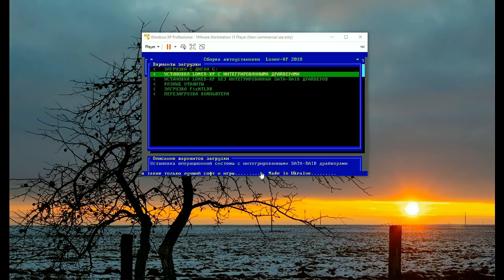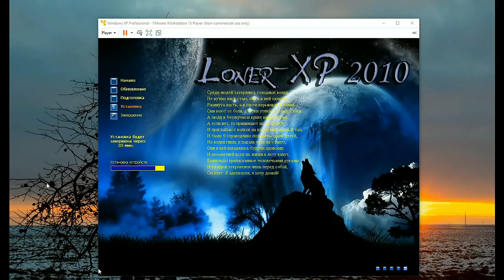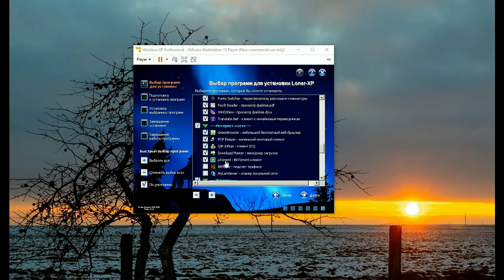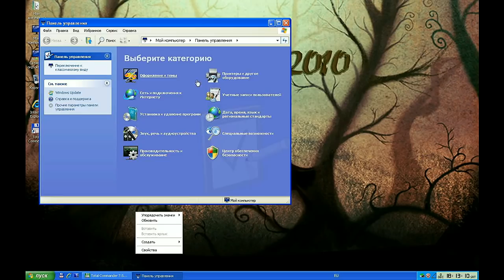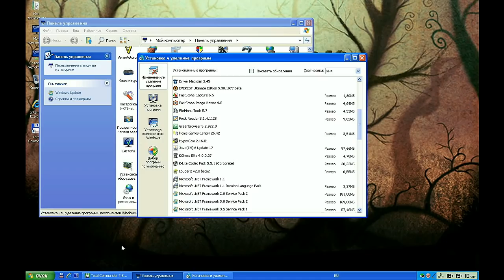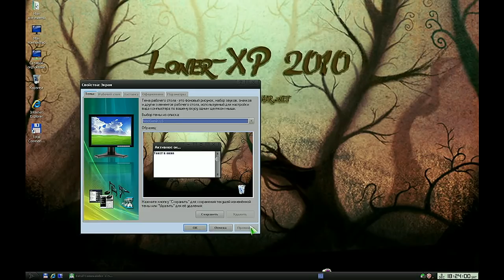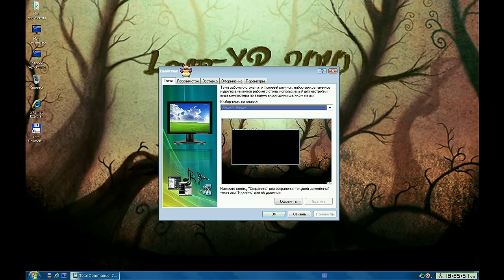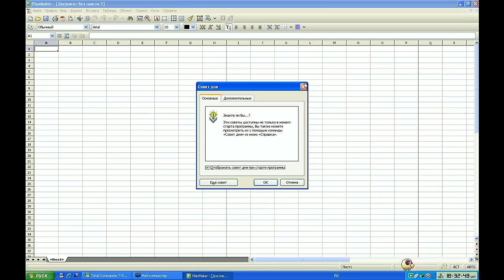Классическая Говносборка Loner XP 2010